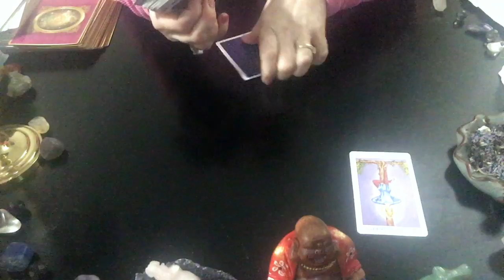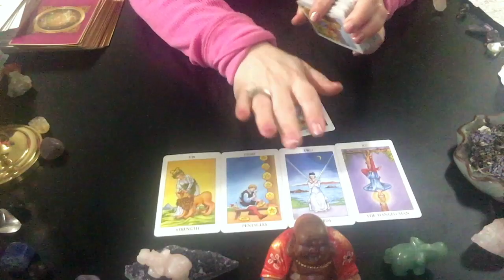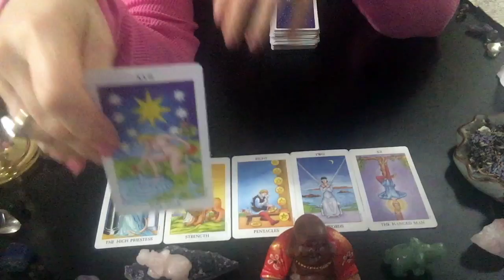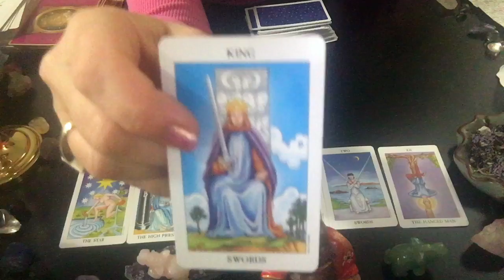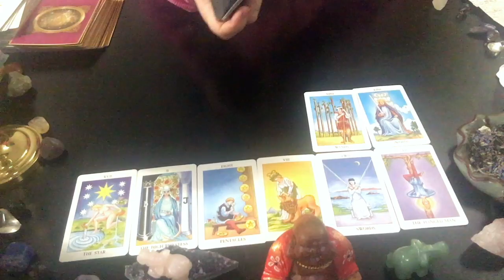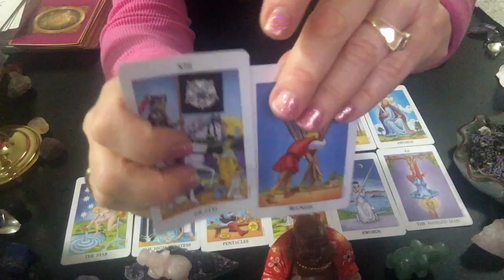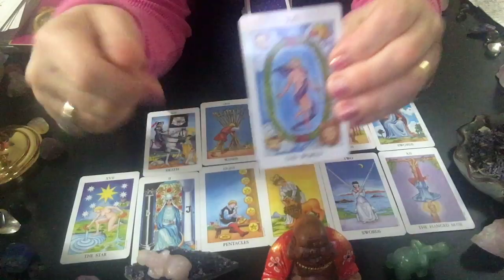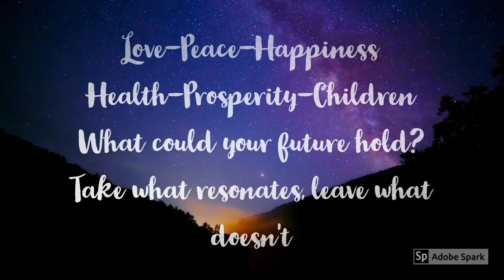VIRGO 2019 Guard up! In transition, cleaning house! tarot card Love Reading Jan 15 to Jan 22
NOW AVAILABLE!  LIVE Skype or FaceTime Tarot card Love Readings!